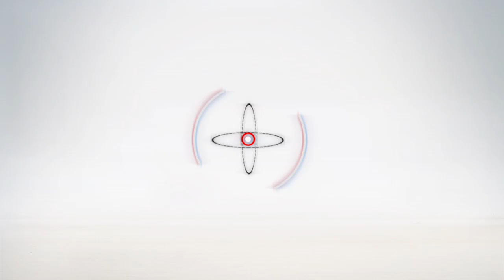الطفل الناجي من حادث المنيا: "شوفت أبويا وهو بيموت قدامي"